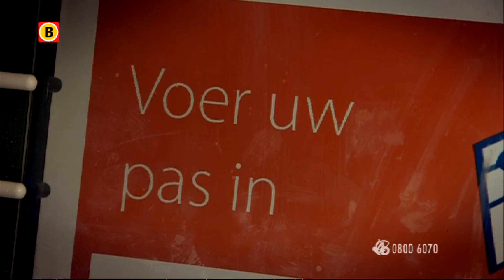Bureau Brabant - Zakkenrollers actief in Roosendaal, 5-3-2012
Weer is het zakkenrollers gelukt om een nietsvermoedende bejaarde te bestelen. In winkelcentrum de Roselaar werd de man tijdens het doen van zijn boodschappen gevolgd. Dat was op 5 maart 2012 rond 15.00 uur. Deze zakkenrollers, twee vrouwen en een man, gaan heel geraffineerd te werk en weten de pinpas van de man afhandig te maken, waarna ze ermee gaan pinnen. Kijk naar de beelden en bel als u weet, wie deze dieven zijn.